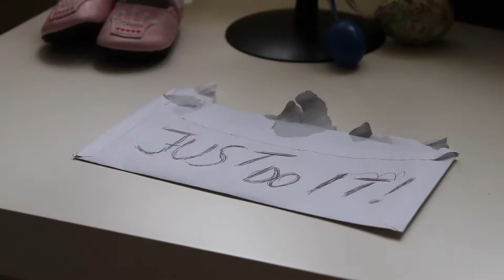A Vlogolás költségei 💸 🤑 💰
Zene: